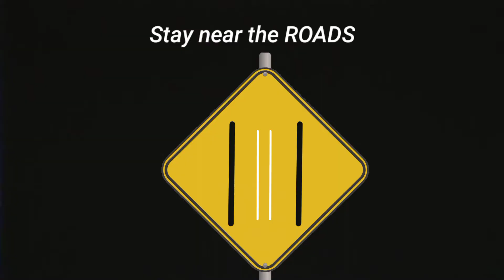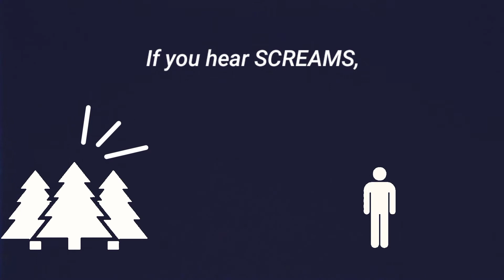Meteorite Shower | Transcendent Part - 1